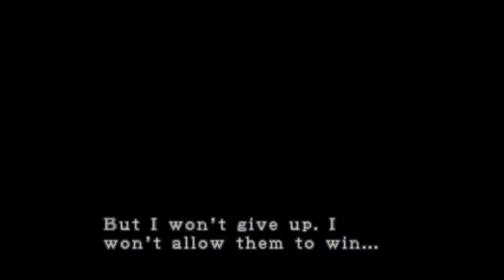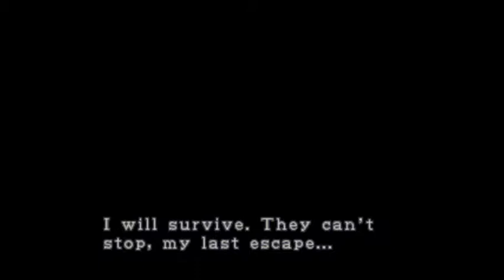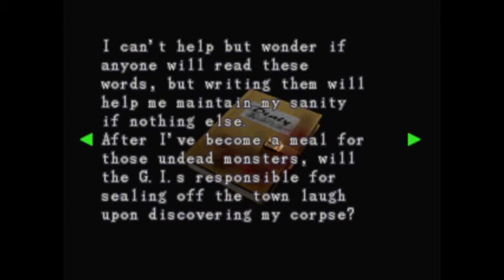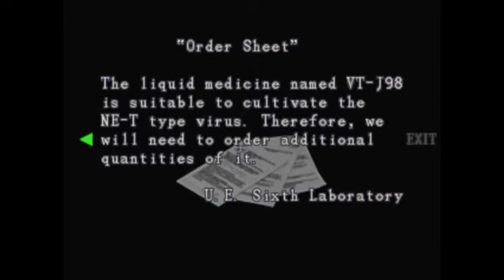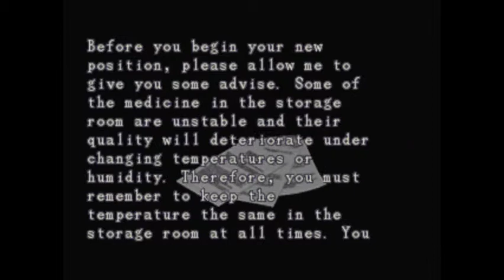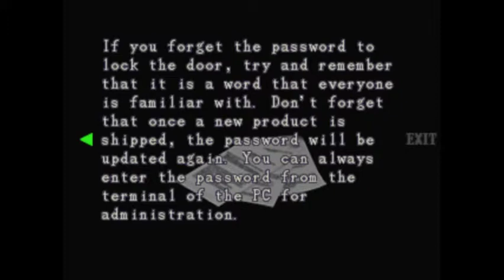Resident Evil 3 - Part 7: The Sales Office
Jill makes her way to the Sales Office where she meets Nikolai and grabs the Oil Additive at (12:10)